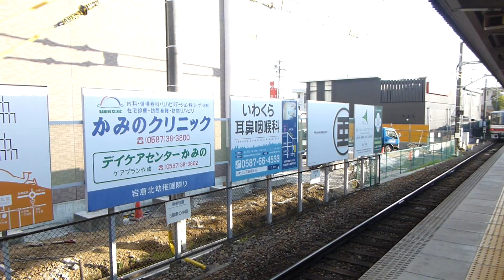【フルHD】名古屋鉄道犬山線5000系(急行) 岩倉駅発車